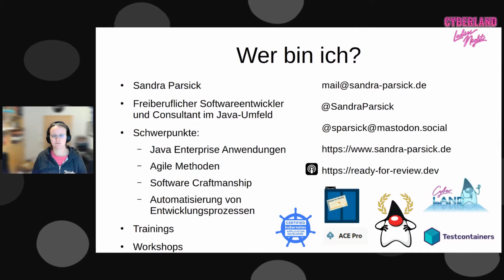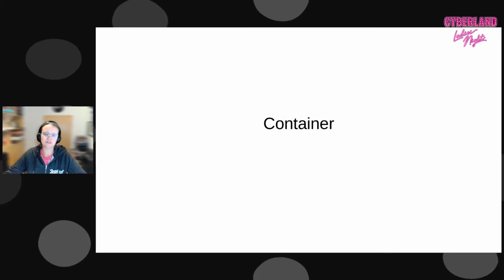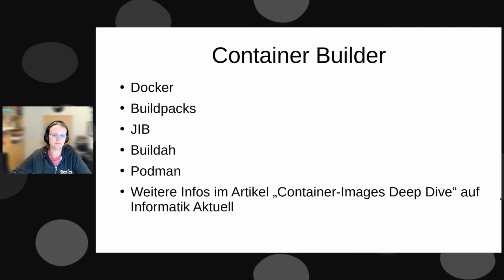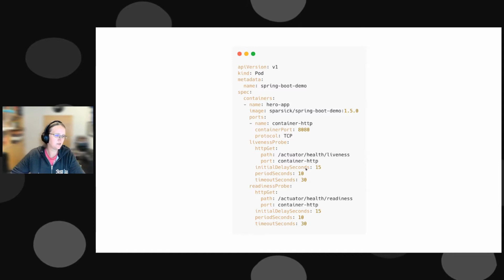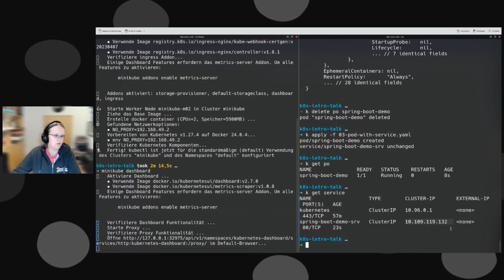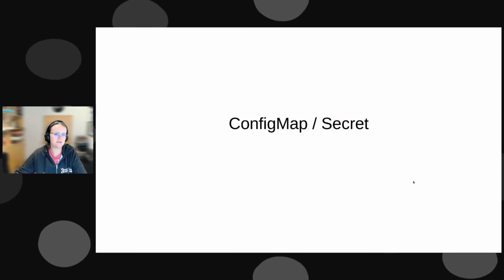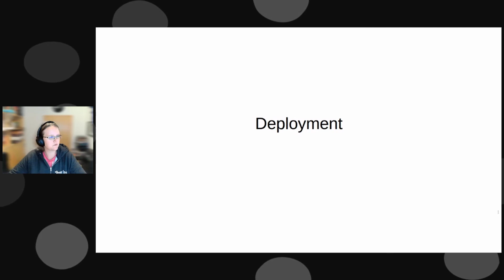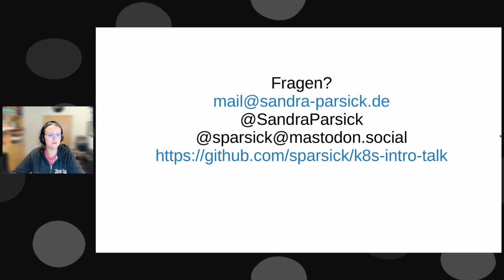Sandra Parsick: Kubernetes, das unbekannte Wesen - Der Schnelleinstieg für Entwicklerinnen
Kubernetes ist omnipräsent. Entweder laufen die Anwendungen in Kubernetes oder sollen in Kubernetes laufen. Entwicklerin mögen sich jetzt denken “Aber was hat die Kubernetes-Infrastruktur mit mir als Entwicklerin zu tun?”

Mit der Einführung von Kubernetes bekommen die Entwicklerin aber oft die Aufgabe, neben dem Anwendungscode jetzt auch noch Deployment-Skripte in Form von Kubernetes Deskriptoren zu schreiben. Dafür brauchen sie ein Grundverständnis der Kubernetes-Komponenten.

Dieser Vortrag gibt eine Kurzeinführung, was Kubernetes ist und aus welchen Komponenten es besteht. Beim Durchgehen der Kompontenten und Konzepte steht die Sichtweise einer Entwicklerin im Vordergrund.